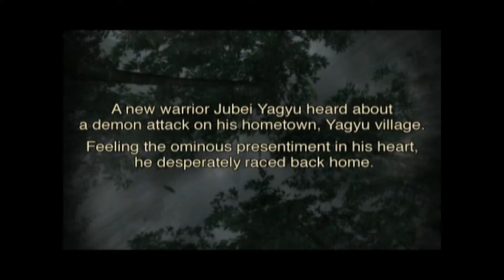ONIMUSHA 2 INTRO | PS2 | CAPCOM HD